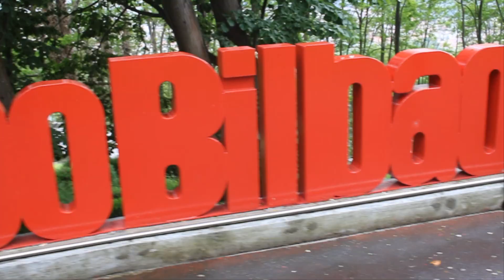PART 98 BILB 3